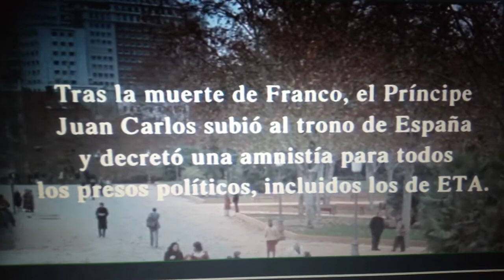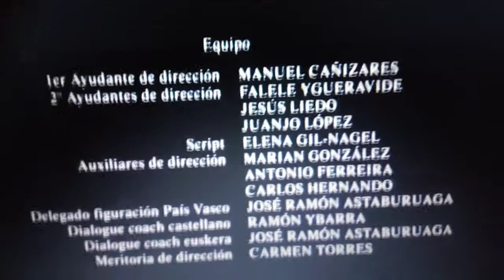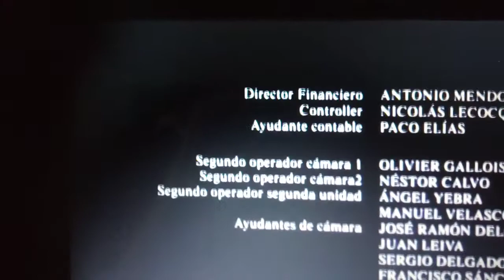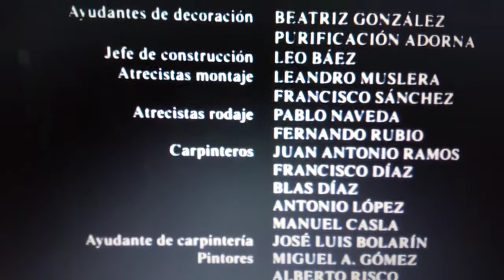Secuencia de el lobo,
Estas quemado Lobo, somos expertos antiterroristas ningún gobierno prescindirá de nosotros..